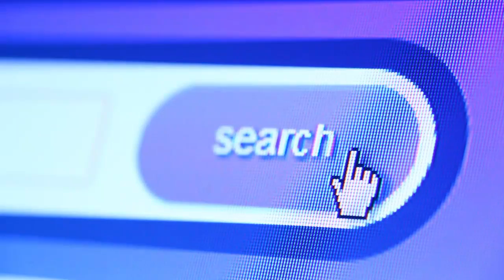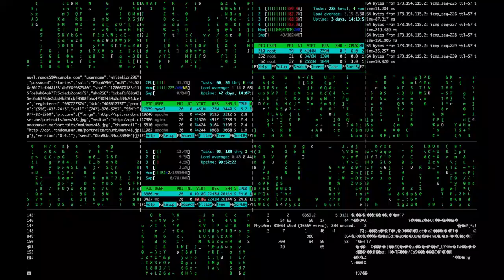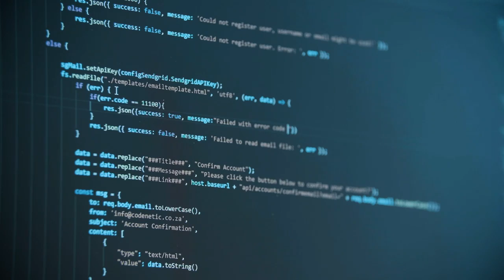Tech Unleashed: Revolutionizing the World with New Innovations, Uniting World through Tech advance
Artificial Intelligence (AI) and Machine Learning (ML): AI and ML have been rapidly advancing, impacting various industries such as healthcare, finance, autonomous vehicles, and customer service. AI-driven applications and systems continue to improve, becoming more sophisticated and capable of performing complex tasks.

5G Technology: 5G networks promise faster data transfer speeds, reduced latency, and increased capacity, which enables the development and proliferation of new technologies like IoT devices, smart cities, augmented reality, and virtual reality applications.

Internet of Things (IoT): The IoT ecosystem has been expanding, with more connected devices and sensors being integrated into everyday objects and infrastructure. This connectivity allows for more efficient data collection, automation, and smarter decision-making in various domains.

Quantum Computing: Quantum computing is a rapidly evolving field that explores the use of quantum-mechanical phenomena to perform computations. While still in its early stages, it has the potential to revolutionize various industries by solving complex problems much faster than classical computers.

Biotechnology and Genetic Engineering: Advances in biotechnology have led to breakthroughs in gene editing, personalized medicine, and other medical applications. Genetic engineering tools like CRISPR-Cas9 have enabled precise modifications to DNA sequences, offering significant potential for treating genetic diseases.

Renewable Energy Technologies: Solar, wind, and other renewable energy sources have been growing in popularity and efficiency. Advancements in energy storage technologies and grid management systems are making renewable energy more viable and accessible on a larger scale.

Virtual and Augmented Reality (VR/AR): VR and AR technologies have been increasingly used in gaming, entertainment, education, and training. The applications of these immersive technologies extend to various industries, including healthcare, architecture, and manufacturing.

Blockchain and Cryptocurrencies: Blockchain technology has gained attention beyond cryptocurrencies. Its decentralized and secure nature has potential applications in supply chain management, voting systems, smart contracts, and more.

Autonomous Vehicles: Self-driving cars and other autonomous vehicles are undergoing testing and development. These technologies have the potential to revolutionize transportation, making it safer and more efficient.

Robotics: Robotics is making significant strides, both in industrial and consumer applications. Robots are being used in manufacturing, healthcare, agriculture, and even as home assistants.

Remember, these are just some of the emerging technologies as of September 2021. The tech landscape is constantly evolving, and newer innovations may have emerged since then. I recommend checking more recent sources for the latest developments in the world of technology.